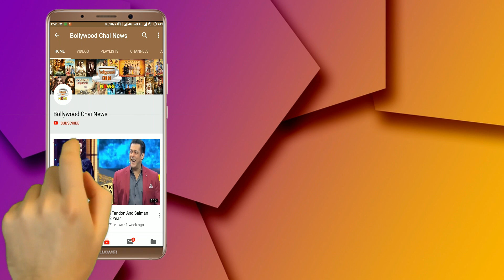Salman Khan DEADLY Back Flip DIVE In Swimming Pool Fitness At The Age Of 53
Salman Khan Back-Flip Stunt In Swimming Pool Shows His Fitness At The Age Of 53 | Saman Khan Latest Video | Salman Khan Video Viral |